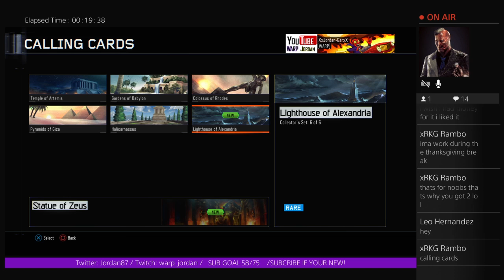"MY BEST SUPPLY DROP OPENING IN BO3 EVER..." #6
Work In Progress YouTuber